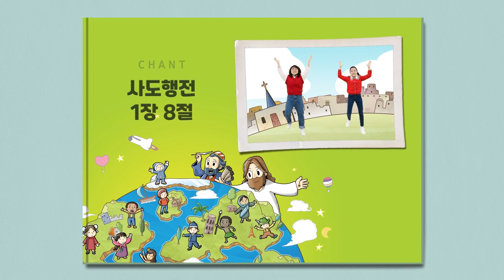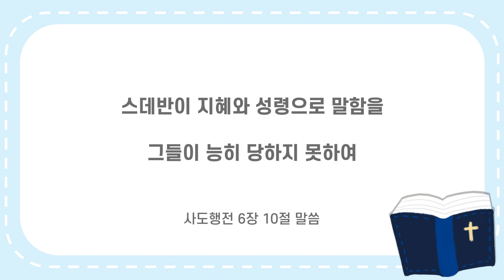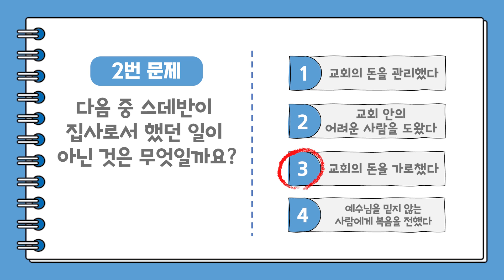4과 유초등부 가정예배영상 - 3과정 1학기 하나바이블